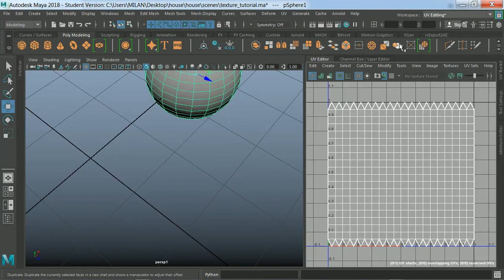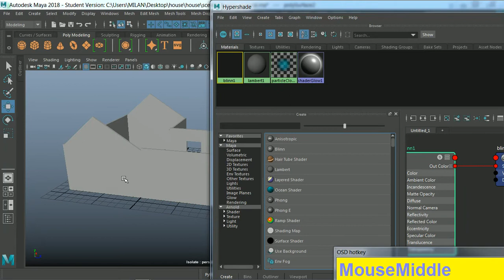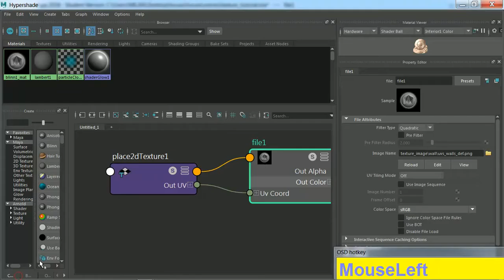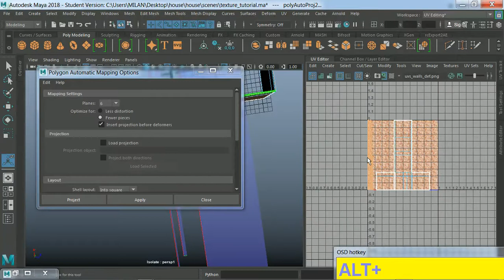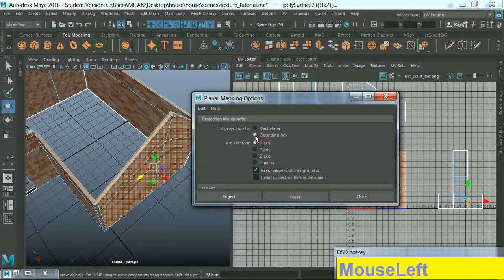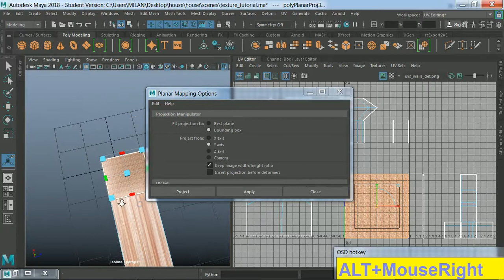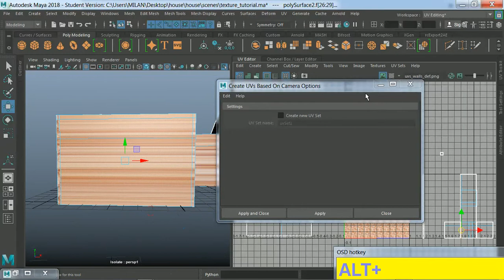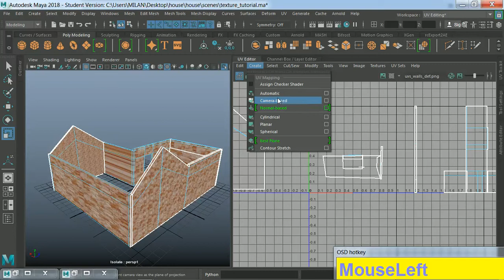MAYA 2020 BEGINNER TUTORIAL HINDI 14 UV MAPPING 01 PLANER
Maya basic texturing and vs mapping for beginner in Hindi.

How to download Vray for maya and 3ds max 100% Free working legal || Vray for Any 3d software
Maya 2018 Automatic Mapping in Hindi II About Maya Move and sew II AUTOMATIC  II  Uvs mapping part 3
Maya 2018 Planer Mapping in Hindi II About Maya Unfold 3D II Maya Cut UVS II Uvs mapping part 2